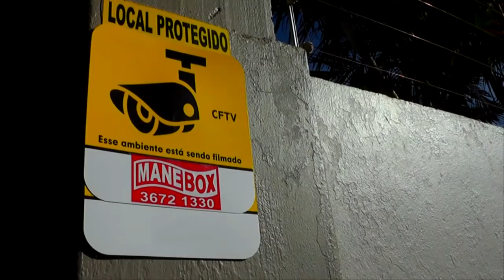COLETA DE RESÍDUOS ELETRÔNICOS FOI UM SUCESSO E PODERÁ OCORRER OUTRAS VEZES EM TAPES